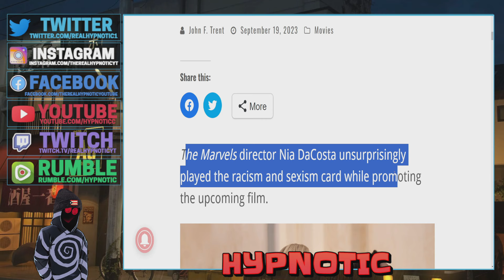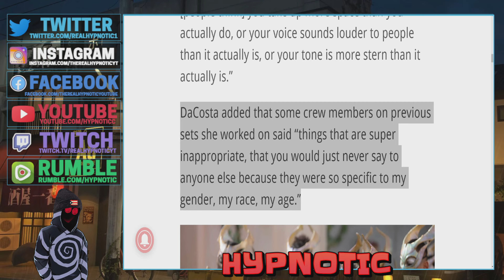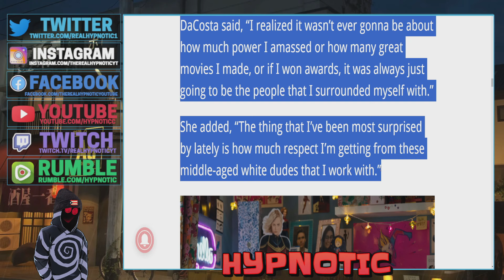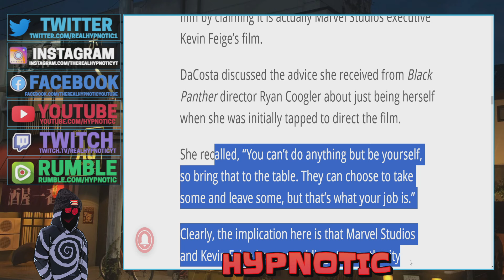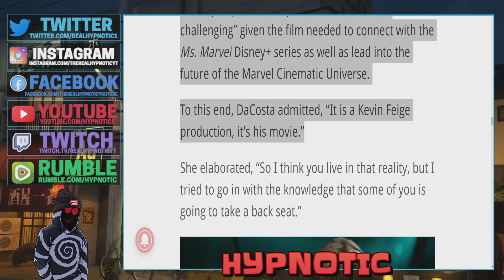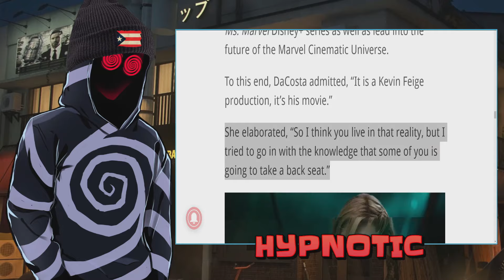The Marvels Director Nia Dacosta BLAMES HER RACE AGAIN | Says She Has NO CONTROL Because Shes BLACK!